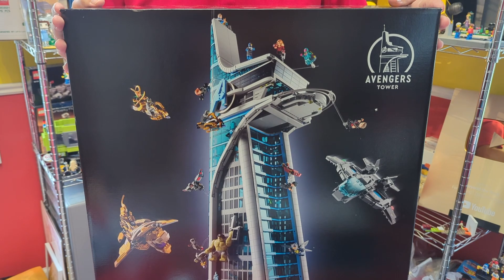Win the LEGO Avengers Tower Set! Creations for Charity 24-Hour Live Stream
Every $5 donation is an entry to win the new LEGO Avengers Tower set!